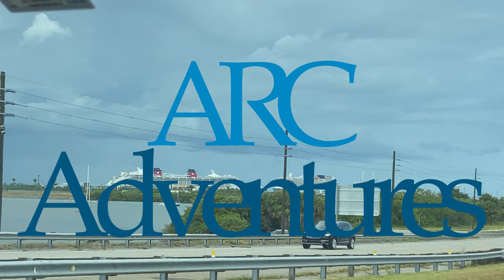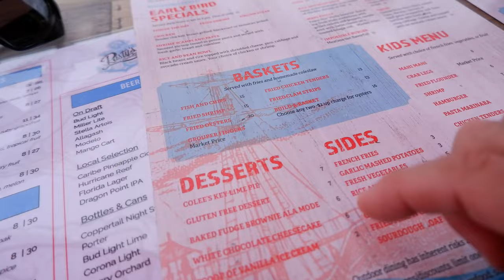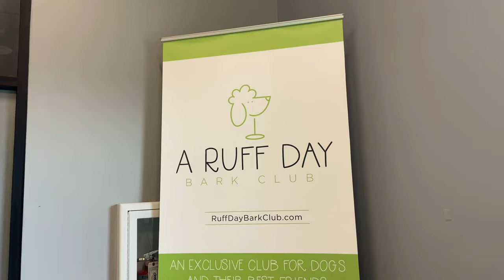Rusty's Seafood & Oyster Bar - Port Canaveral | Mariner of the Seas & Disney Fantasy Sail-Away!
Join us for a trip to Port Canaveral as we check out Rusty's Seafood & Oyster Bar with a portside seat for some cruise-ship sail-away's! On the way we dropped off our two minpins, Luke & Lorelai, to a VIP tour at A Ruff Day Bark Club, where they will be staying at a pet resort for our upcoming weekend cruise!

We captured sail-away footage for the Royal Caribbean Mariner of the Seas and a fun, horn filled sail-away of the Disney Fantasy cruise ship!

The food at Rusty's Seafood & Oyster Bar was very good: We sampled friend clam strip, fried shrimp, fried fish and fried grouper fingers.  The drinks were very very good and reasonably priced.. Don't pass up the Key Lime Pie!!